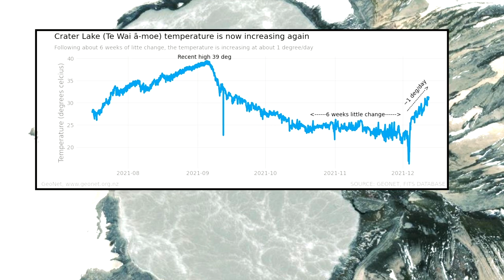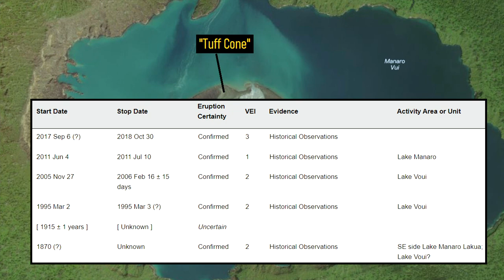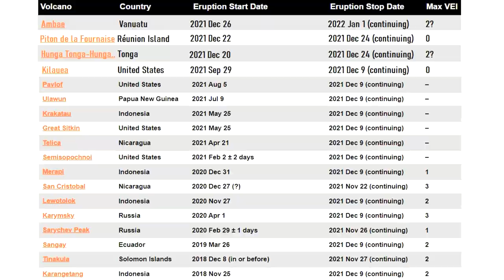This Week in Volcanoes; Merapi Eruption Warning, Activity at Ruapehu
Right now, there are 48 volcanoes actively erupting on the planet. In New Zealand, the Ruapehu volcano is slowly signs of unrest as its crater lake is rapidly heating up. Meanwhile, in Indonesia, the Merapi volcano is at risk of producing a major volcanic eruption as one of its lava domes has become oversteepened. Also, in Vanuatu, a new volcanic eruption began at the Ambae volcano. This video will discuss these volcano related news stories, as told and analyzed by a volcanologist.

Special Thanks: INVOLCAN, @xiexietong (twitter)